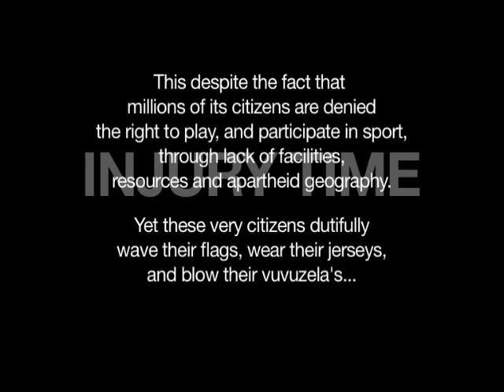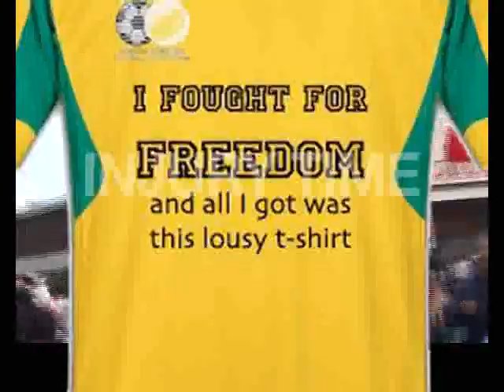Injury Time for youtube.avi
Intro to the video commentary "Injury Time" - this for those of you who don't access facebook!